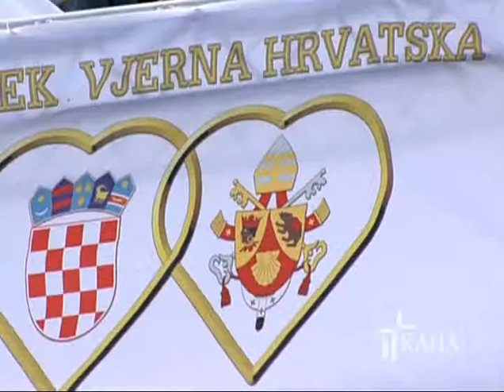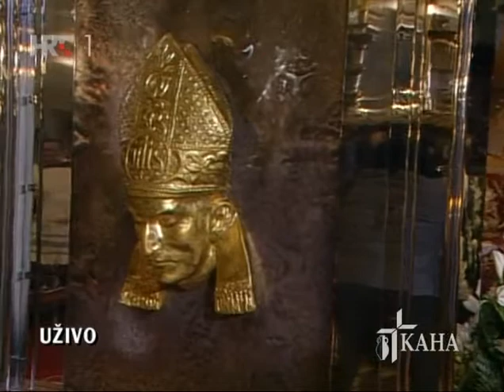Бенедикт XVI посетил с апостольским визитом Хорватию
4 и 5 июня Святейший Отец Бенедикт XVI посетил с апостольским визитом Хорватию. Этот визит Папы будет не первым для этой республики. Его предшественник Иоанн Павел II, начиная с 1994 года, посетил эту страну 3 раза.
В своем обращении, во время приветственной церемонии в международном аэропорту Загреба, Папа Бенедикт XVI упомянул о современных трудностях, переживаемых этой страной, призывая верующих именно в этот непростой период быть свидетелями христианской веры. Давняя и современная история Хорватии, по мнению Папы, способна помочь другим европейским странам сохранить и укрепить общее бесценное наследие человеческих и христианских ценностей.
Хорватский Национальный театр, символ культуры народа, получившего независимость 20 лет назад, -- в эту субботу был заполнен самыми авторитетными представителями республики. Бенедикт XVI встретился с общественно-политическими, культурными деятелями, предпринимателями и академиками.
В этот же день Бенедикт XVI встретился с хорватской молодежью. В своем общении с молодыми людьми  Папа рассуждал о христианской жизни, на примерах Святых Франциска и Клары из Ассизи, Розы из Витербо, Терезы Младенца Иисуса, при этом уделяя особое внимание личности их соотечественника, блаженного Ивана Мерца.
Эта двухдневная поездка Бенедикта XVI была приурочена ко дню хорватских католических семей. В воскресение 5 июня на Святую Мессу на Загребский ипподроме пришло около 400 тысяч человек. Проповедь Бенедикта XVI была посвящена семье, важности ее евангелизации, ее миссионерскому призванию. Он процитировал блаженного Иоанна Павла II, подчеркнувшего, что «настоящая, основанная на таинстве брака семья уже сама по себе является благой вестью для этого мира».
Вечером Святейший Отец возглавил служение в Кафедральном соборе Вознесения Девы Марии и святых Степана и Владислава вместе с представителями хорватского духовенства, монашествующими и воспитанниками духовных семинарий. Богослужение проходило перед усыпальницей Алоизия Степинаца. Проповедь Бенедикта XVI была посвящена этому блаженному.
В конце своего обращения Папа испросил защиты для хорватского народа через заступничество Девы Марии, блаженного Алоизия Степинаца и всех Святых земли хорватской.